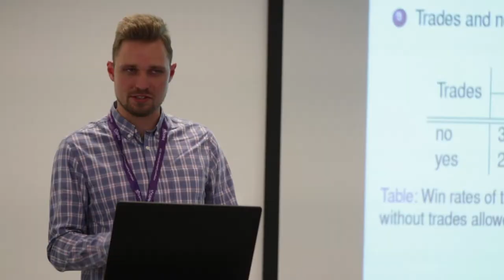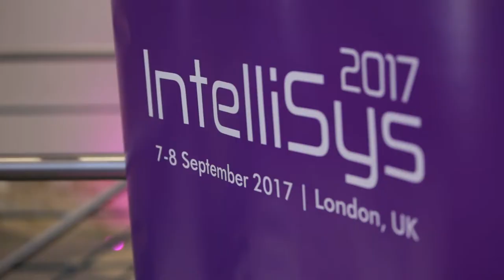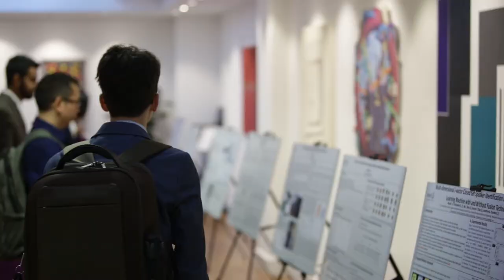Highlights from the IntelliSys 2017, London, UK